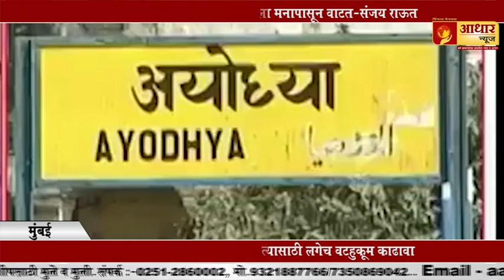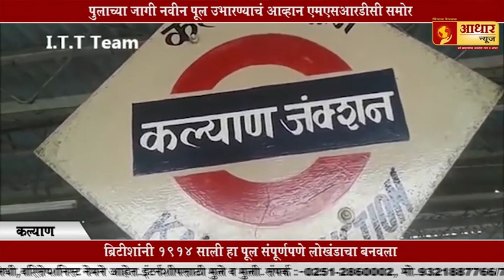मराठा आरक्षणाचं काय झालं ? हायकोर्टाचा सवाल